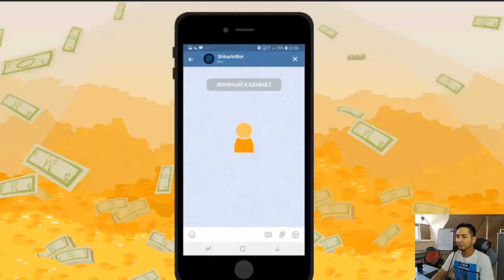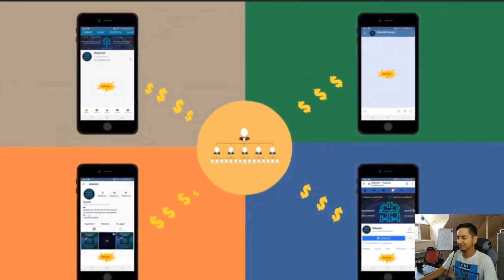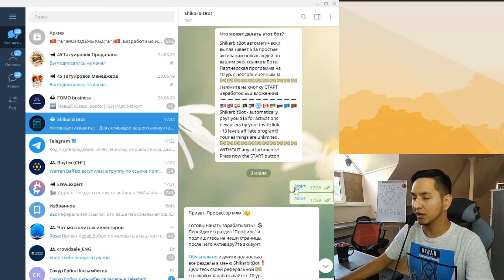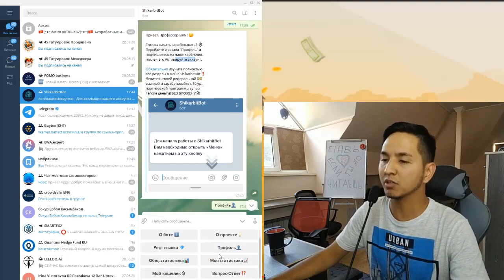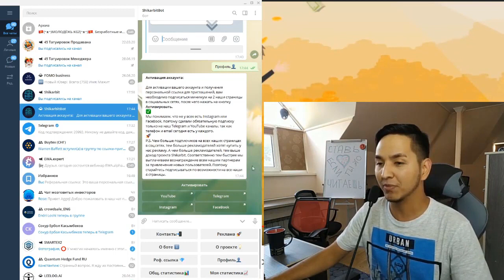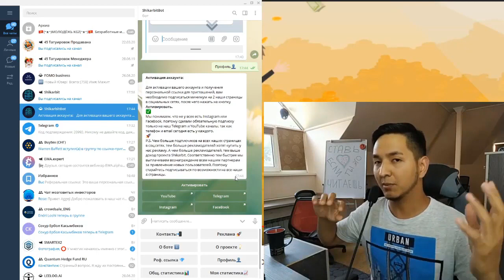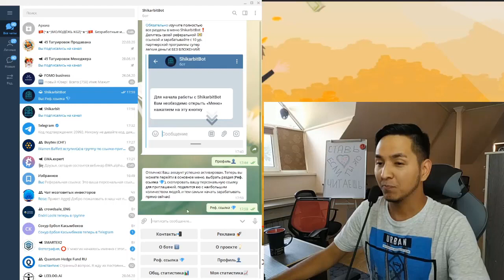Обзор проекта ShikarbitBot от партнера! Легкий Заработок без вложений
Совершенно новый заработок без вложений. Регистрация по ссылке